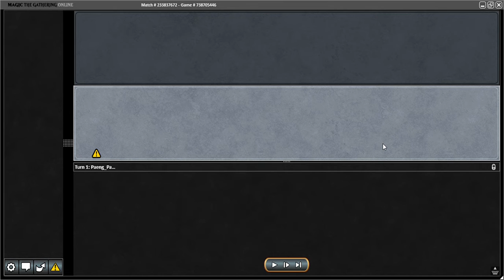PAENG4983 MTGO MODERN part 1 of 1 UNSTORM vs AD NAUS 14 October 2020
Wipe Away for the WIN!